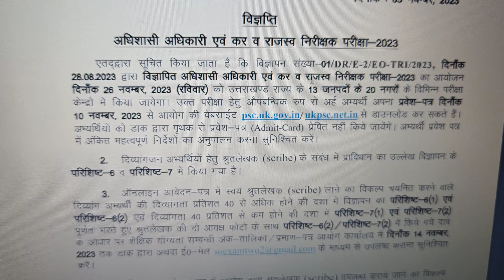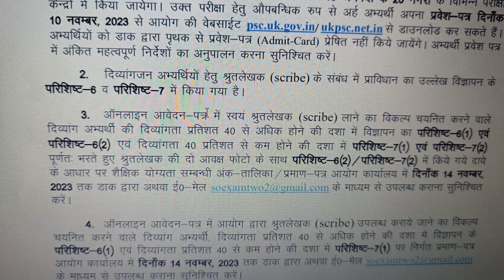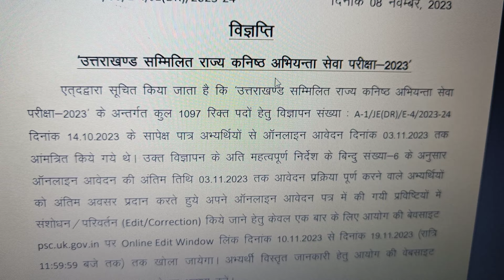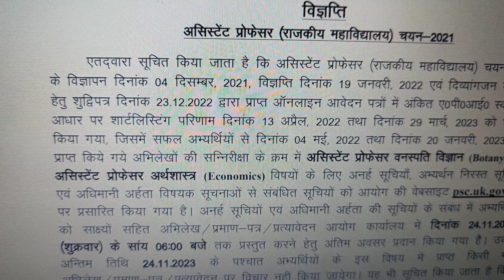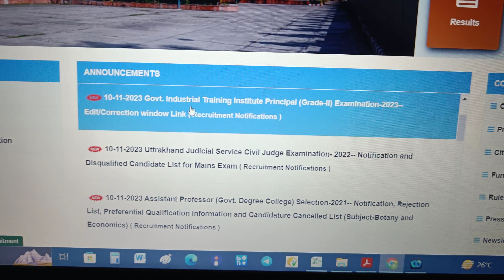आज आयोग ने जारी किये कई महत्वपूर्ण विज्ञापन ll UKPSC New Notification 2023 ll